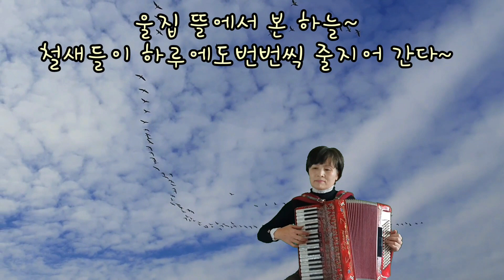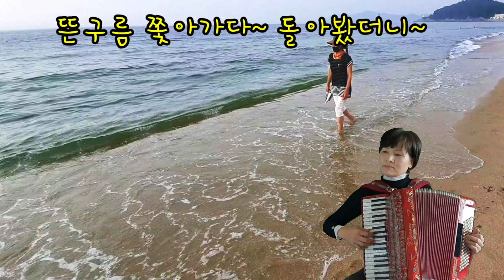고장난벽시계 아코디언연주 석선학